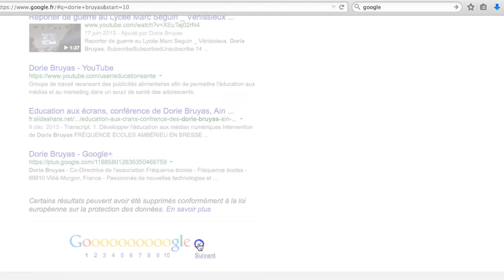Rendre son profil Facebook invisible : préserver sa vie privée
Si vous souhaitez que votre profil Facebook ne soit pas visible quand on vous cherche sur Google et que votre vie sociale sociale en ligne, vos photos, commentaires et centres d'intérêt, ne soient pas référencés depuis un moteur de recherche, suivez ce tutoriel.
Région Auvergne Rhône-Alpes
Licence CC-BY-SA